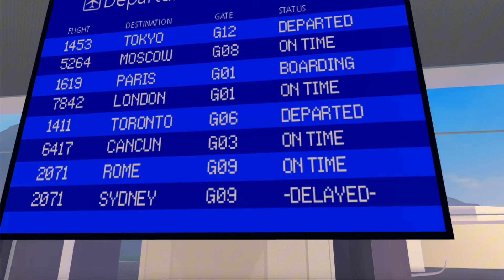⋆˚Traveling to Los Angeles┊morning flight, getting to the airport, packing ♡✧ FUNNY!? FAMILY!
Berry ave rp w/my FULL FAMILY WITH OUR VOICES✨
Comment your fav character or characters in our videoss

Comment to get a shoutouts!!

*ੈ✩𝒯𝒽𝑒 𝐹𝒶𝓂*ੈ✩
     ❀ᴍᴏᴍ/ᴛᴇᴍᴀ
       ✧ᴅᴀᴅ/ᴍɪᴋᴇ
   ❀ᴅᴇʙᴏʀᴀʜ/ᴏʟᴅᴇꜱᴛ ᴅᴀᴜɢʜᴛᴇʀ ᴀɴᴅ ᴏʟᴅᴇꜱᴛ ᴏᴠᴇʀᴀʟʟ
       ✧ᴊᴏꜱʜ/ᴏʟᴅᴇꜱᴛ ꜱᴏɴ
    ❀ᴍɪʀᴀʙᴇʟ/ʏᴏᴜɴɢᴇꜱᴛ ᴅᴀᴜɢʜᴛᴇʀ
      ✧ɴᴇᴏ/ʏᴏᴜɴɢᴇꜱᴛ ꜱᴏɴ ᴀɴᴅ ʏᴏᴜɴɢᴇꜱᴛ ᴏᴠᴇʀᴀʟʟ

Hope everyone has a wonderful day!✨ Remember to smile and stay happy!  Comment any video ideasss! Please comment kind words; keep your rude words to yourself.
Thank love ya'll!

Capcut provided sounds!
FULL CREDITS TO: ♪ [non copyright music] Lofi Type Beat - imperfect | aesthetic lofi music / Lofiru